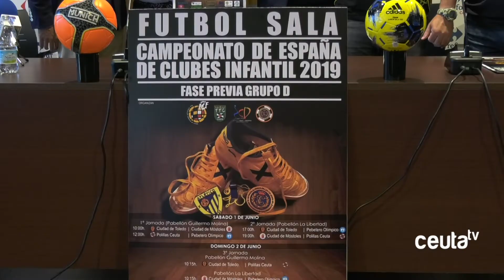El Polillas Ceuta organizará el Nacional Infantil de Fútbol Sala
Ceuta será una de las sedes del Campeonato Nacional de Fútbol Sala Infantil de Clubes 2019. Tras un esfuerzo conjunto del Polillas, la Federación de Fútbol de Ceuta y el Instituto Ceutí de Deportes, se ha logrado albergar una de las fases de la competición nacional. Este sábado, 1 de junio, se disputarán los primeros encuentros de los diferentes clubes que acudirán a la cita en su búsqueda por pasar a la siguiente fase.